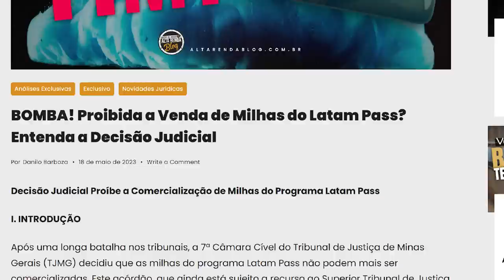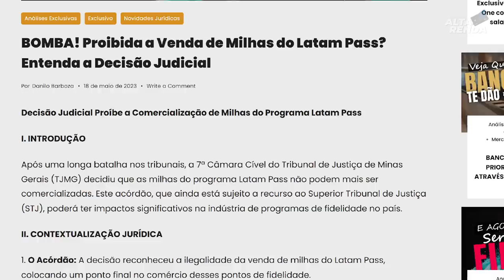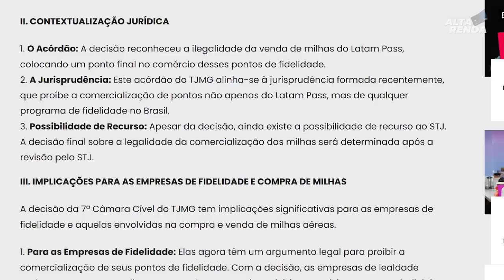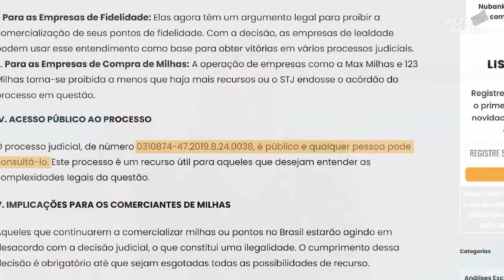💳FIM DAS MILHAS PARA AS EMPRESAS DE COMPRA E VENDA! AGORA É O FIM MESMO DO COMERCIO DE MILHAS?